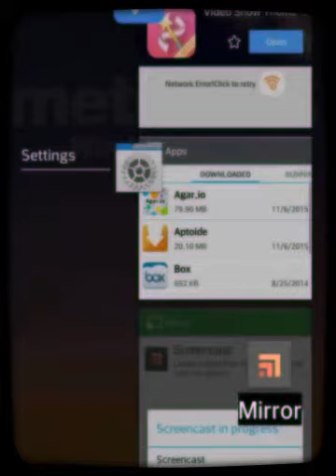Agar.io...Quick Video...Part 2